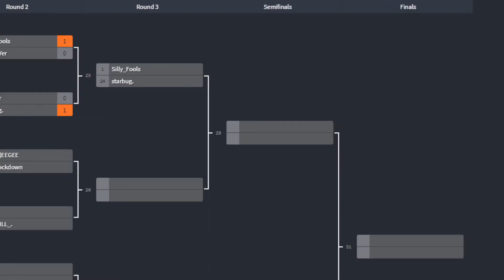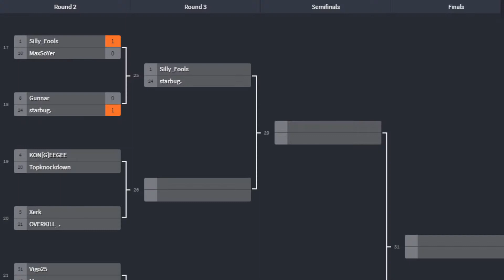(รอบคัดตัว 16 คน) ทัวร์นาเม้นต์ Katana ชิงเงินสด 1,000 บาท GTA TARO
00:44 Silly_Fools ปะทะ MaxSoYer
01:34 Gunnar ปะทะ starbug.
02:03 Topknockdown ปะทะ KON[G]EEGEE (ฟลาวออกตัวก่อน)
02:40 OVERKILL_. ปะทะ Xerk
03:13 Vigo25 ปะทะ Merry
04:27 Tee_Killer ปะทะ $ick.
05:03 chistopher ปะทะ MCQueen
05:59 heenayed ปะทะ Tonnam..
06:40 Topknockdown ปะทะ KON[G]EEGEE (แข่งใหม่)